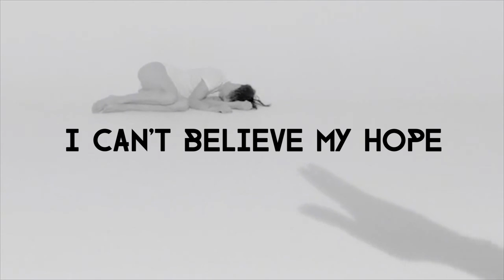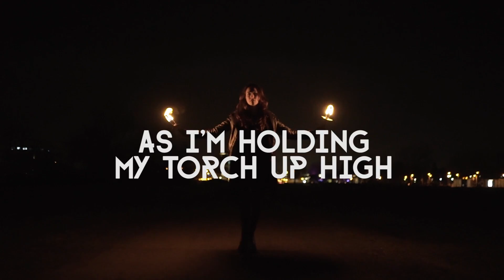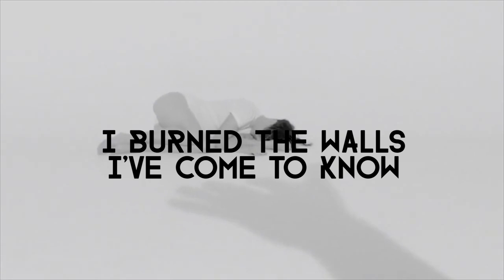Fall of Rome [Lyric Video] - Ines Herrmann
FALL OF ROME | Ines Herrmann
[Ines Herrmann, Olivia Thaws]

Song produziert von Frank Reinemann - frank-reinemann.de
Videoschnitt von Ines Herrmann - inesherrmann.eu
Footage: Freies Videomaterial von Pexels. Besonderer Dank geht an Aljoscha Laschgari! und der Community für Vimeo CC0

(P) Ines Herrmann
Label Muzik Muzik - muzikmuzik.eu
Distributed by recordJet

Thomann, to me, stands for high-quality, top-level service & support as well as prompt delivery. Visiting Thomann in Treppendorf is a bit like visiting a Disneyland for musicians... Find my favourite items, that I use or find helpful myself, here: